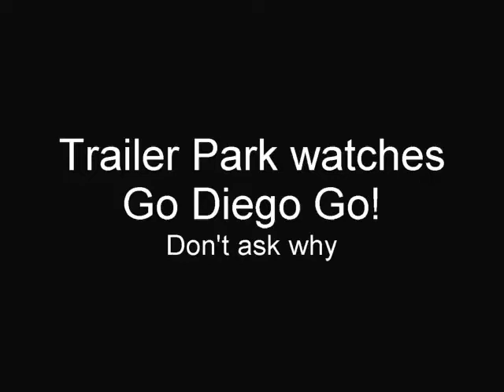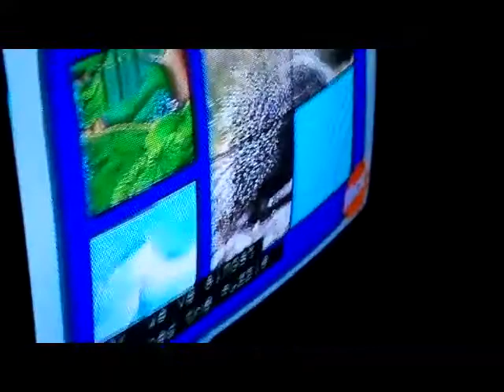Trailer Park Watches Go Diego Go!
Dont ask why